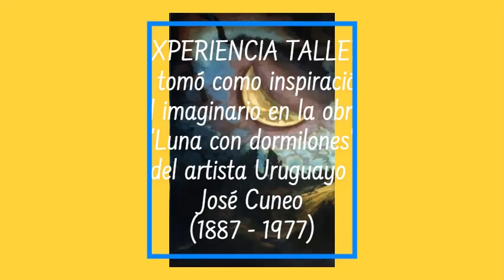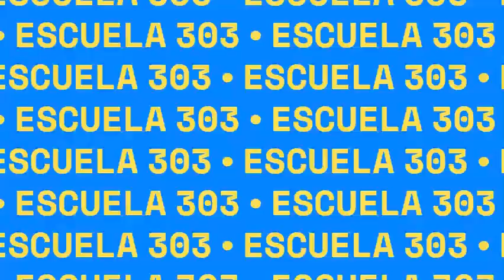2021E303 Taller de Artes Visuales Inspiración Cuneo ‐ Made with Clipchamp 1